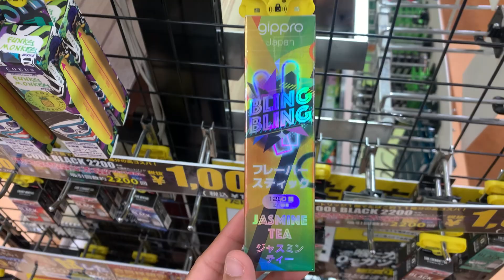Earphone market in Japan ChorBazar#chorbazar